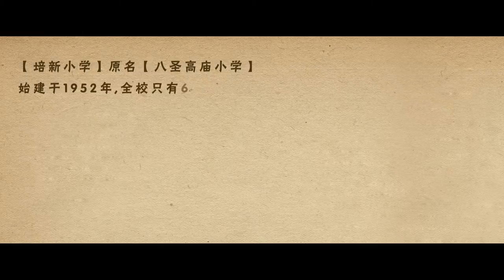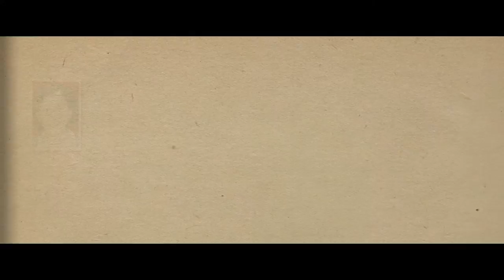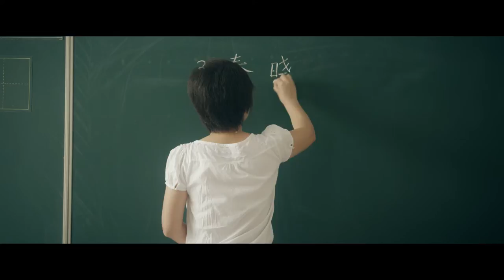北京市东城区培新小学宣传片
拍摄于2012年7月……